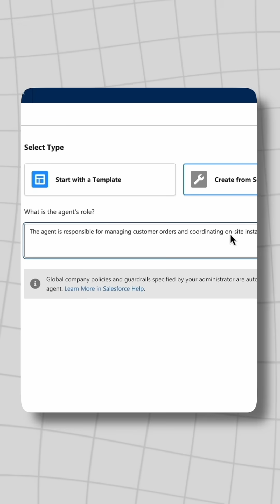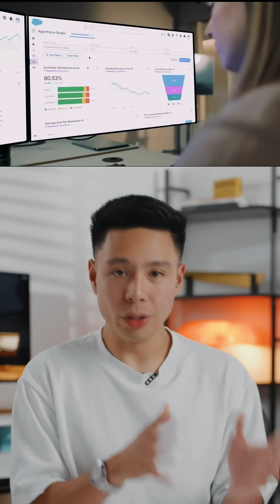How reMarkable uses AI Agents to redefine customer support!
Agentforce is the future of how businesses drive innovation and enhance customer experiences

Take @remarkablepaper  for example, I’ve always loved how their paper tablets help me stay focused and creative, and now they are also redefining customer service and support with Agentforce. reMarkable’s AI assistant “Mark” operates as an autonomous agentic layer that handles customer inquiries around the clock.

It pulls from @salesforce knowledge base to deliver instant, accurate answers, allowing real support reps to focus on more meaningful interactions. It’s a glimpse into the future of customer experience, where AI handles the routine, and humans focus on what truly matters.